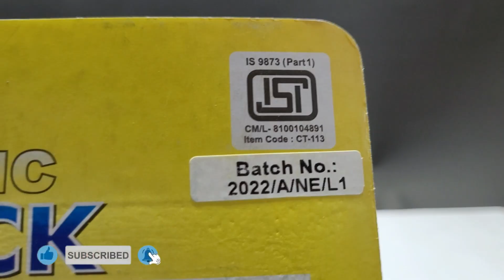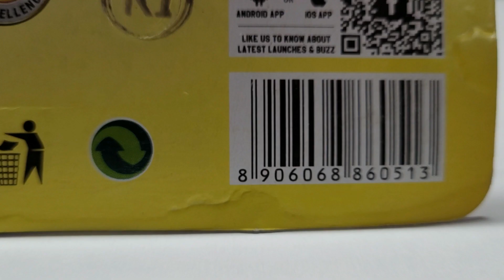TATA SE 1210 | CENTY TOYS TATA SE 1613 TRUCK I NC TOY